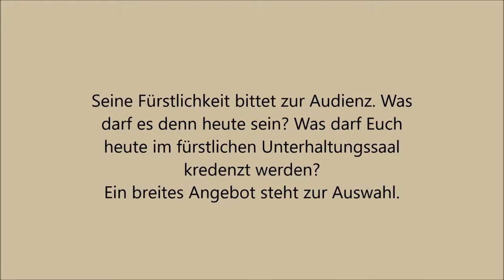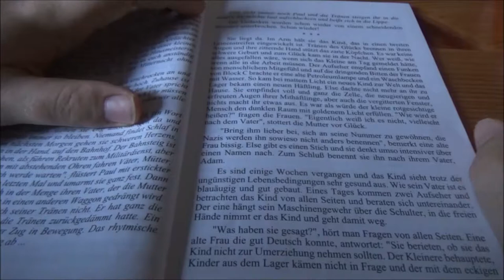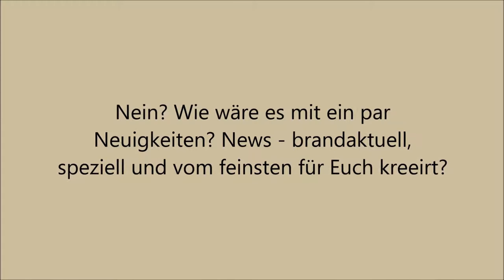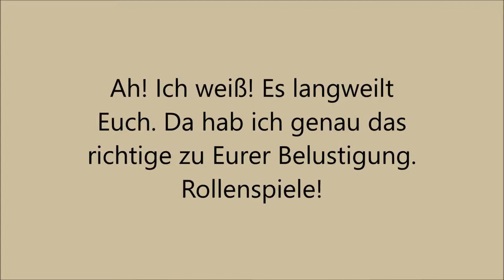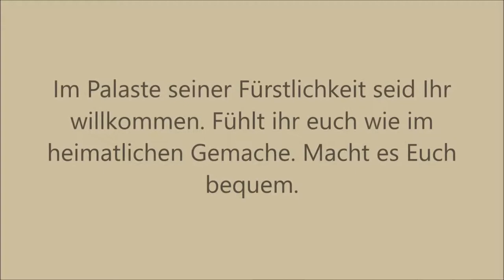Wahrhaft fürstlicher Kanaltrailer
Dies und viel mehr noch wird für Euch kredenzt auf diesem Kanal